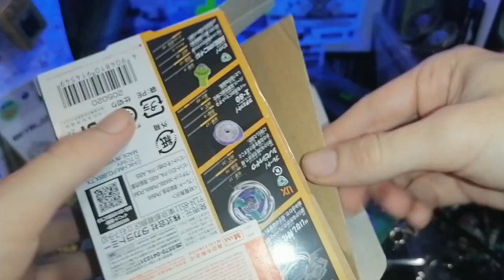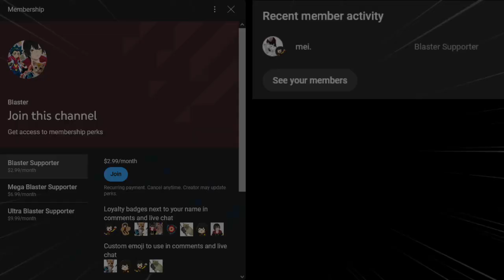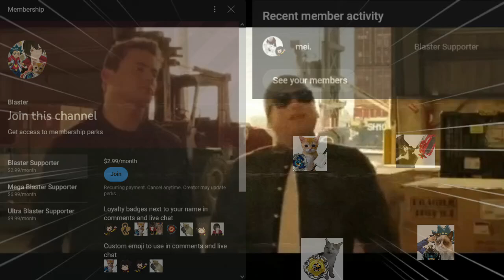Is It Worth It To Buy Shadow Shinobi Random Booster? | Beyblade X Review